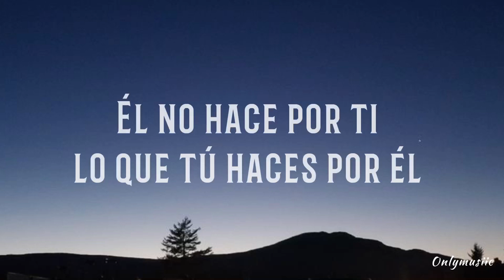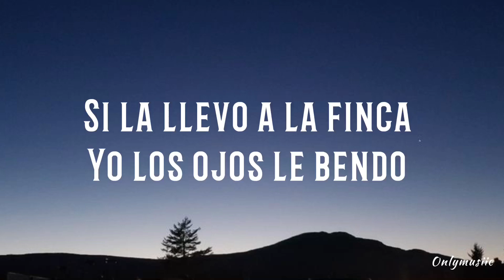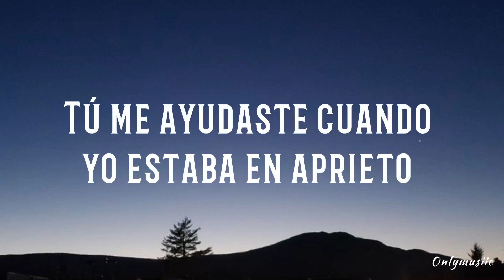Tú Rehen - Myke Towers (Letra / Lyrics)